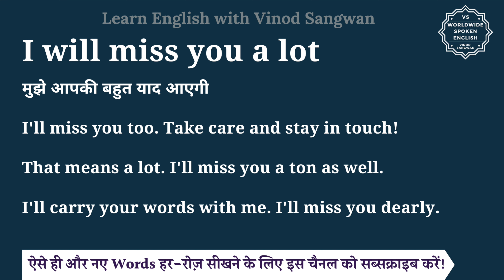I will miss you a lot meaning in Hindi | I will miss you a lot ka matlab kya hai | English to hindi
इस वीडियो में आप I will miss you a lot का हिंदी में मतलब समझेंगे और साथ में I will miss you a lot का pronunciation भी सीखेंगें यानि की आप I will miss you a lot के अर्थ के साथ साथ ये भी सीखेंगें की I will miss you a lot को कैसे बोले या I will miss you a lot को बोलने का सही तरीका क्या है |

तो बस एक मिनट में सीखिए I will miss you a lot को|
Let’s learn Hindi Meaning of I will miss you a lot in detail.

I will miss you a lot का हिंदी में अर्थ होता है
मुझे आपकी बहुत याद आएगी

I'll miss you too. Take care and stay in touch!

That means a lot. I'll miss you a ton as well.

I'll carry your words with me. I'll miss you dearly.

I will miss you a lot को इन उदाहरणों से और अच्छे से समझ सकते हैं